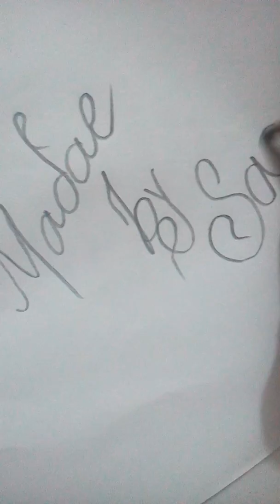How to draw eye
Art bluster